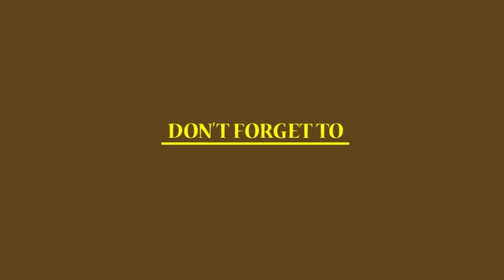உண்மையில் மூதேவி என்பவர் புலவர்களால் போற்ற பட்ட பெண்! | Tamil Parambaryam!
The Secret Behind The Name MOODEVI.

Tamil Parambaryam channel is specialized for fascinating videos about Tamil Culture, Tradition, Food, Games, Unknown Facts, Hidden History and all that is related to Tamil.